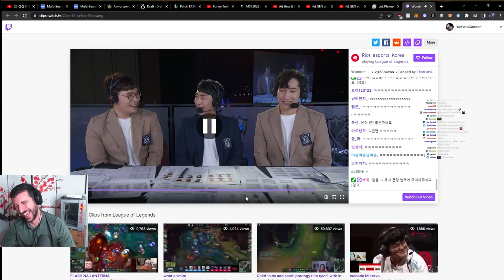SUPER WUNDER 𝗠𝗔𝗡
Some korean casters reacted to FNC Wunder at the MSI 2023. Their reaction was way too funny :D